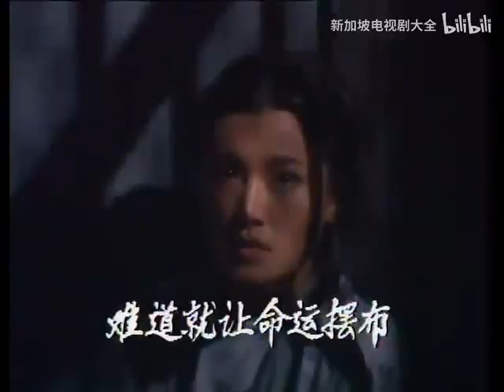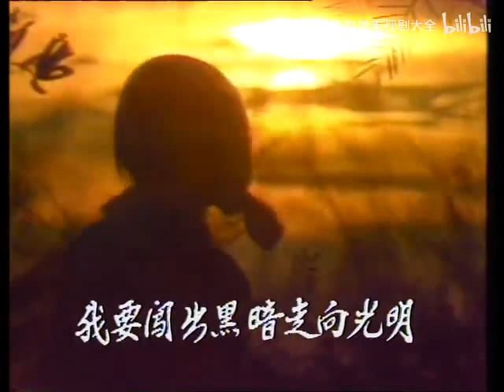金兰结（于台烟 - 渔湾情歌）